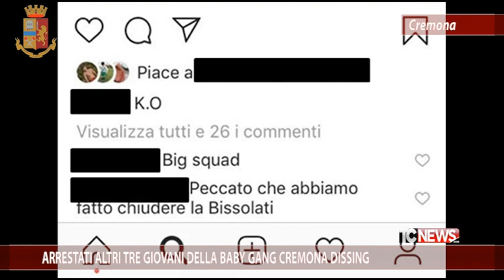Arrestati altri tre giovani della Baby Gang Cremona Dissing